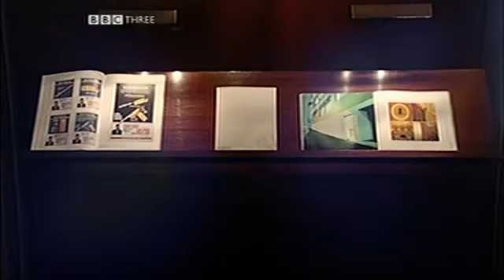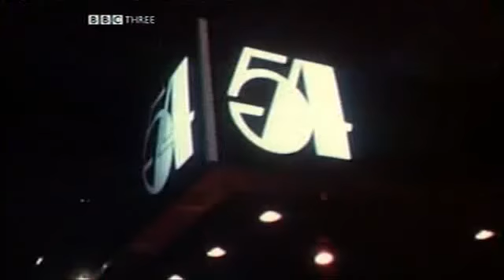dreamspaces e10 just cant bet enough2 03